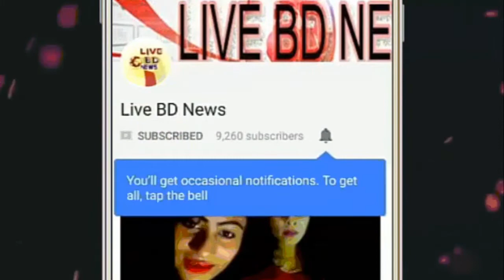ঈদের আগেই শাড়ি পরে বিপাকে সানাই !! sanai mahbub eid saree